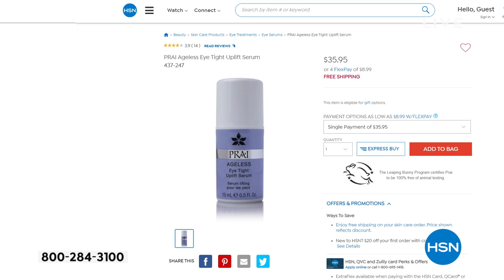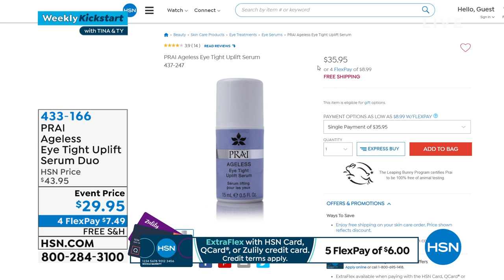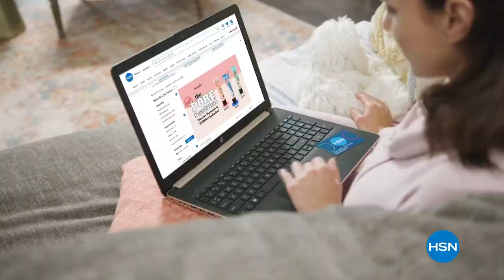HSN | Weekly Kickstart with Tina & Ty 01.24.2022 - 10 AM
Get the scoop on the week's best features, Today's Specials, Just Reduced, Smart Deals, and more.